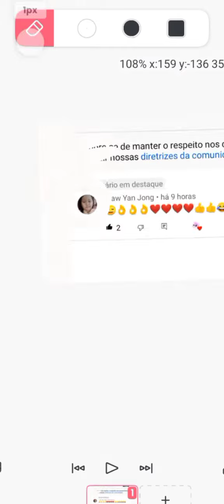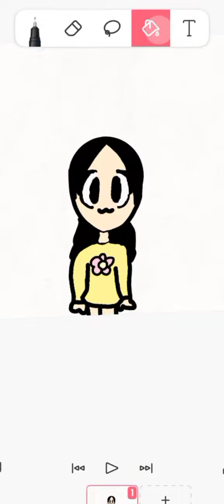haw Yan Jong 💕